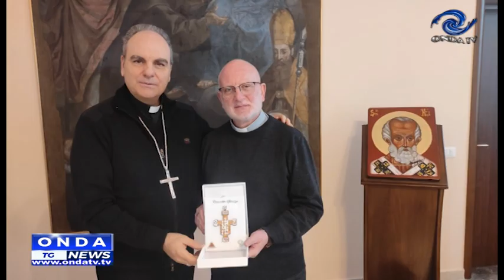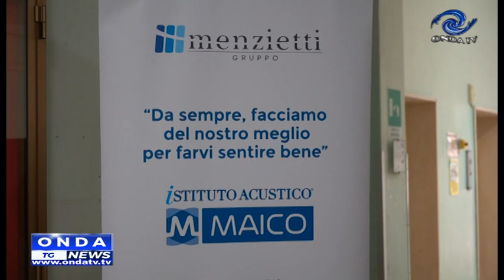tg giorno 20 03 2024